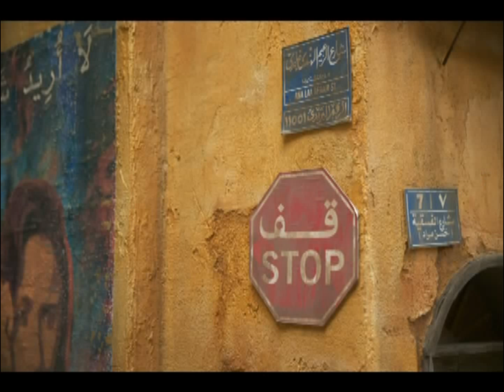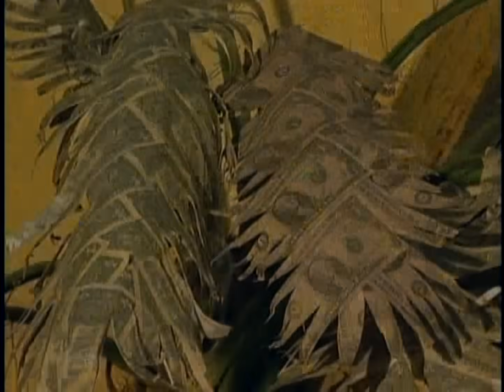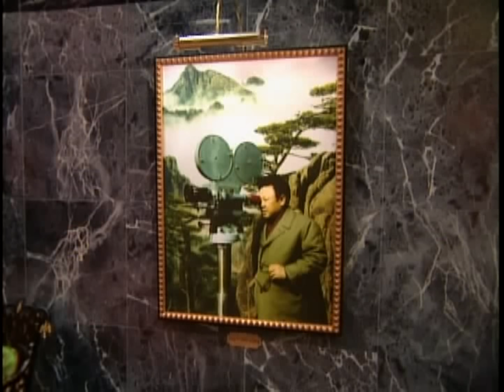TEAM AMERICA THE MOVIE | Building The World - The Making of "Team America"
THE MOVIE TEAM AMERICA - Building The World - The Making of "Team America"